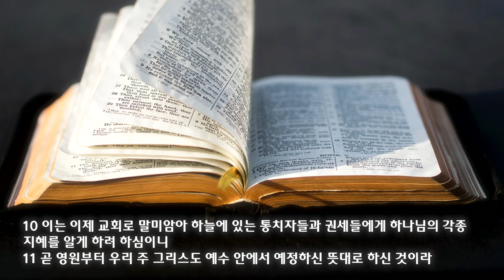2023 가을 특새 설교 - 에베소서 강해(7) | 2023.11.04 | 복음의 공동대표 | 에베소서 3장 1~13절 | 이찬규 목사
에베소서 강해(7) 복음의 공동대표 (에베소서 3장 1~13절)